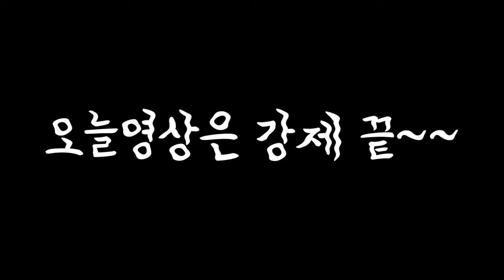튜브타이어의 단점 오토바이 펑크 / 혼다 에이프100 / honda ape100 / 本田 エイプ１００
영상 마지막에 기추한 883 올드스쿨쵸퍼가 나옵니다
다음 영상에서 쵸퍼를 소개해드리는 시간을 갖을께요~